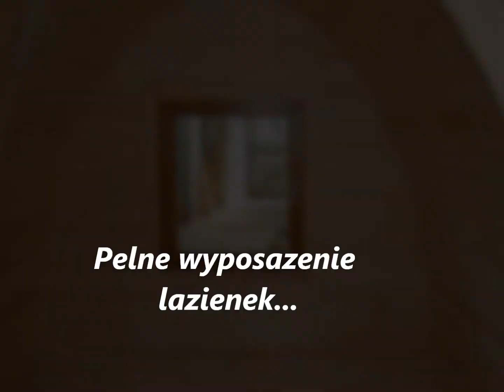Laznia EUROPOD, laznia parowa, sauna, domki z drewna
budujemydomki z bali, domki z dtrewna, domki letniskowe, sauny, laznie, laznie parowe